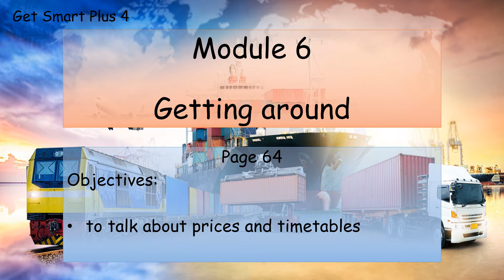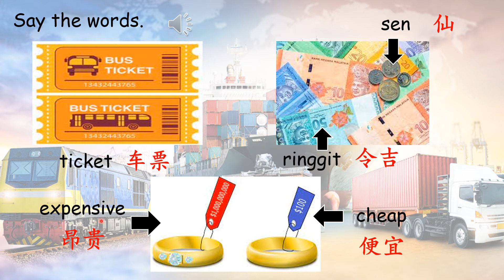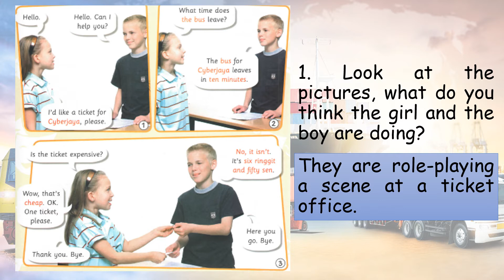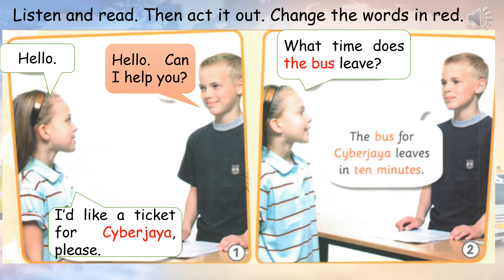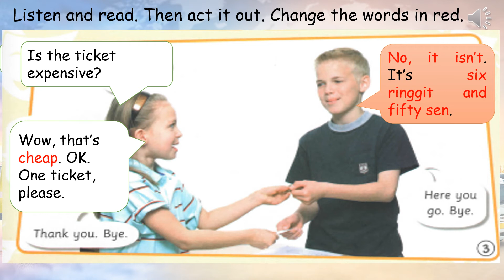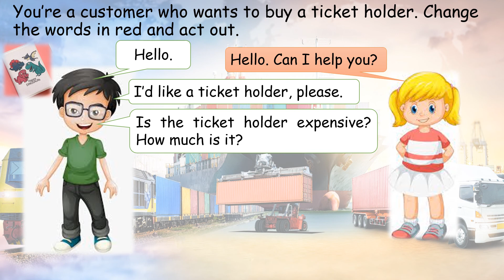【English Year 4】Get Smart Plus 4 Module 6: Getting around (page 64)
Module 6: Getting around (page 64)